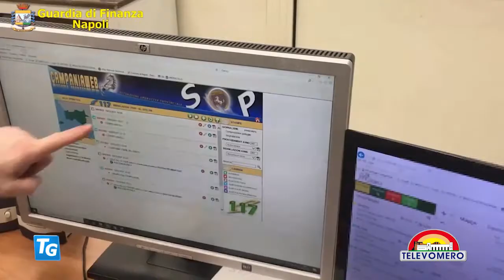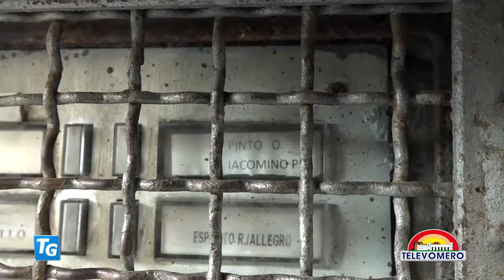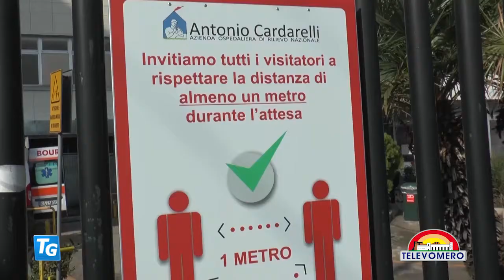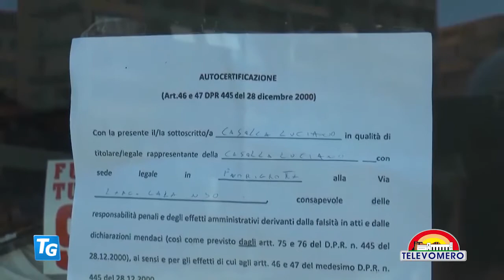TELEVOMERO NOTIZIE 15 MARZO 2021 EDIZIONE delle 20 30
CON GLI INTERVENTI:
MAURIZIO DI MAURO  - DIRETTORE GENERALE A.O DEI COLLI
LUIGI FELACO – ASSESSORE AL VERDE COMUNE DI NAPOLI